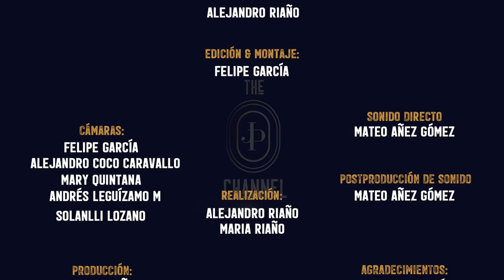The Juanpis Live Show - Entrevista a Santiago Alarcón (Completa)